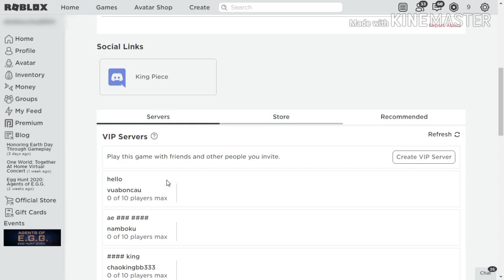Roblox - Cuối cùng cũng có update 10 ( Beta ) | King Piece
Video lần này chỉ review đảo thôi nhà :))
Mong anh em để lại 1 like và 1 sub để mình có thêm động lực làm video nhé!